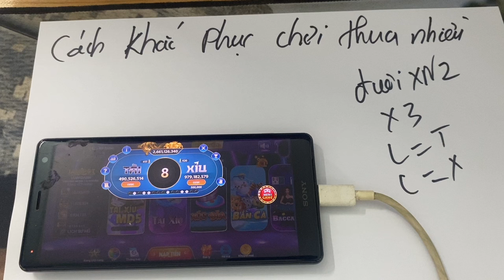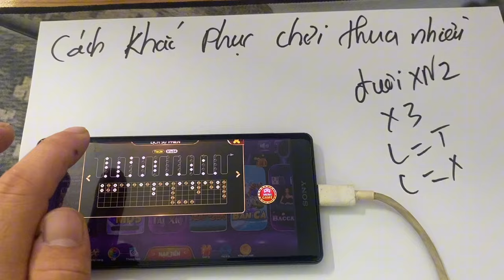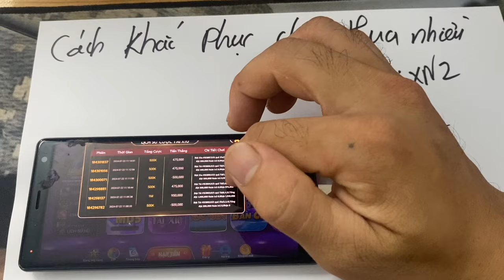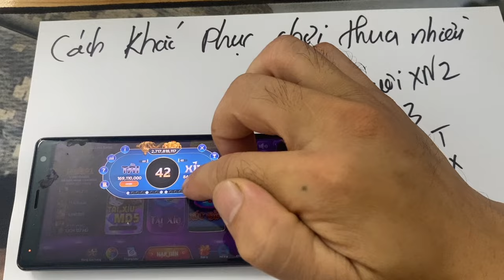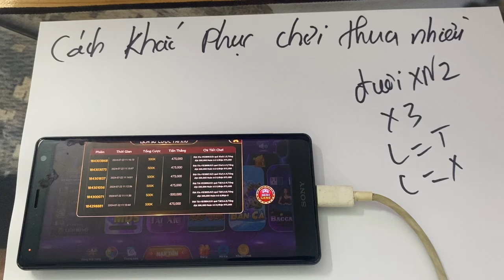789club | Hướng dẫn cách chơi tãi xỉu 789club và cách khắc phục khi thua tài xỉu online mới nhất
789club | Hướng dẫn cách chơi tãi xỉu 789club và cách khắc phục khi thua tài xỉu online mới nhất
Link tải dưới phần bình luận  :
789Club Game đổi thưởng uy tín | Tải app cho iOS/Android
789Club là một trong những thương hiệu game cá cược trực tuyến hàng đầu tại Châu Á. Với hơn 5 năm hoạt động, 789clubaj.net là đại lý chính thức uy tín tại Việt Nam mang đến cho người chơi những trải nghiệm giải trí đỉnh cao. Nếu bạn đang tìm kiếm địa chỉ chơi cá cược giải trí trực tuyến hấp dẫn, thưởng lớn thì hãy tham khảo những chia sẻ trong bài viết dưới đây!